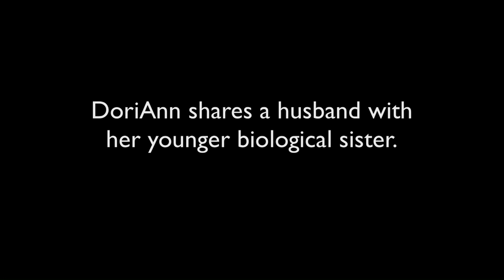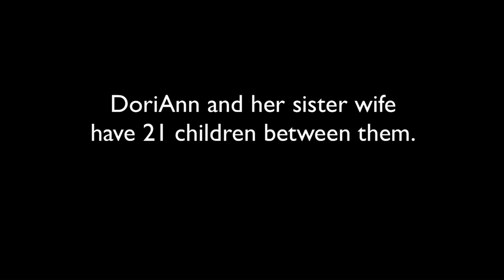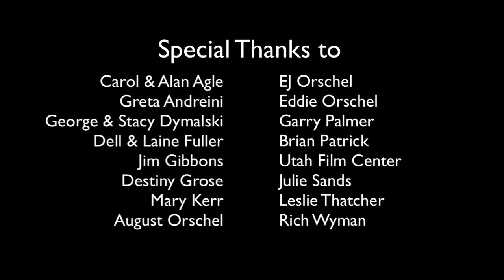SISTER WIFE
"Filmmaker Jill Orschel offers a rare glimpse into the life of a polygamist wife. Her interview with Mormon Fundamentalist DoriAnn, who shares a husband with her younger biological sister, is an incredibly revealing portrait of her feelings about her lifestyle, reasons for embracing it, and the challenges she faces. This frank insight into personal choice and tradition, which combines candid confessionals with footage of a private bathing meditation, presents its subject with striking intimacy and no judgement. Fans of BIG LOVE, or those with even a passing fascination with polygamist culture are sure to learn something about this very real life choice."  - Mike Plante

Directed by Jill Orschel
Produced by Alexandra Fuller and Jill Orschel
Executive Produced by Elie McLaren, George Klopfer, Cassandra and Phillip Watson
Cinematography by Shawn Emery and Jill Orschel
Edited by Jill Orschel and Alexandra Fuller
Post Production Supervision by Kim Holmes
Sound Mix by Dave Evenoff
Color Correction by Steve Homes/Main Frame Digital
Digital Mastering by Adam Van Wagoner/Savage Pictures